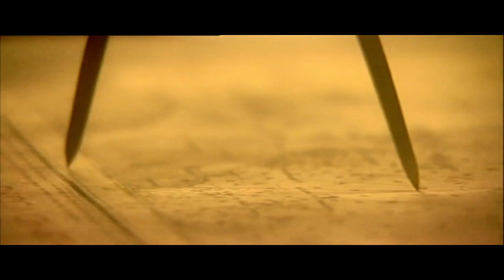Pat Richardson - High Seas Sailor Then Pat 'N Rob - Sloop John B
Produced with CyberLink PowerDirector 17 The first tune "High Seas Sailor" was written, produced, recorded and sung by Pat Richardson of Tulsa, Ok. The second "Sloop John B." was recorded in the mid 1980's by Pat Richardson and Rob Bishline of Tulsa.